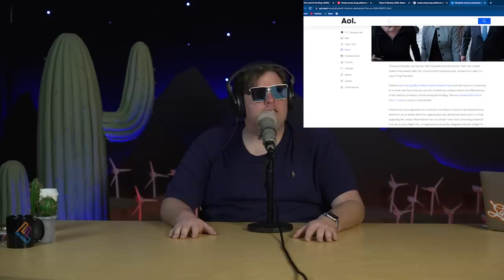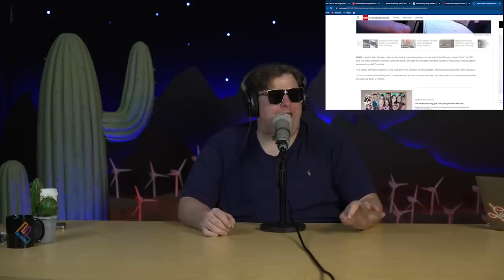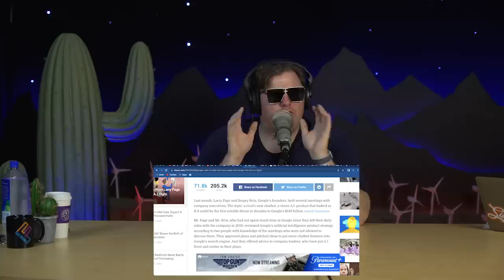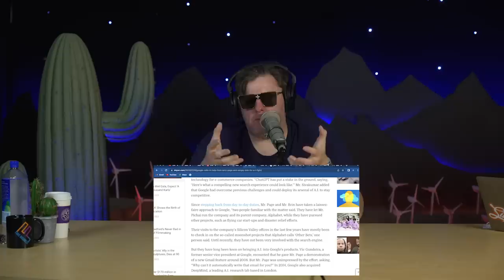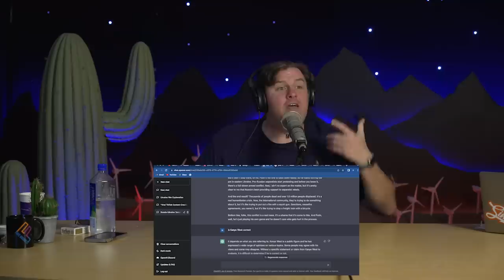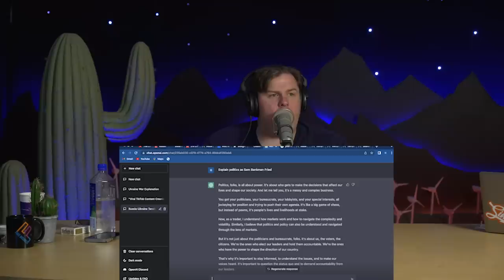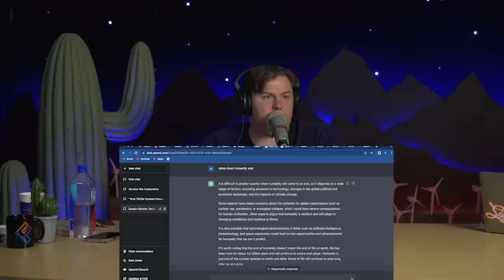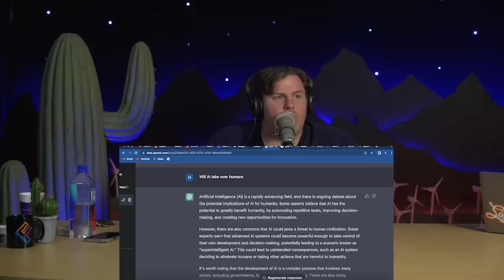The Tim Dillon Show #332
Tim explains a recent tipping experience with a local Starbucks worker, Tim also rants on Putin’s new war winning strategy to send drug addicts to fight in the the Ukraine war, he also talks about how Alec Baldwin serves breakfast to his family of 7 kids and how robots could take over the podcasting business in the future.

Helix:

Helix is offering up to 200$ off all mattress orders AND two free pillows to our listeners!

Babbel

Babbel... Language for life.